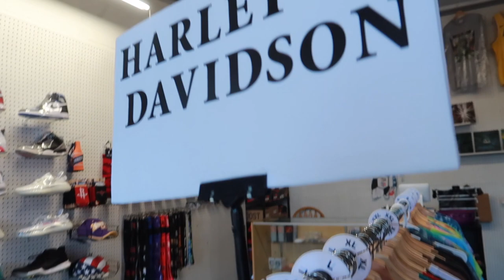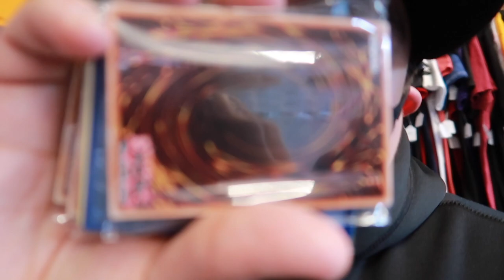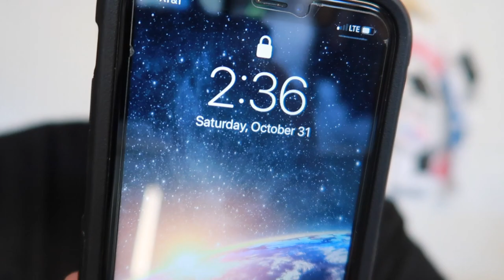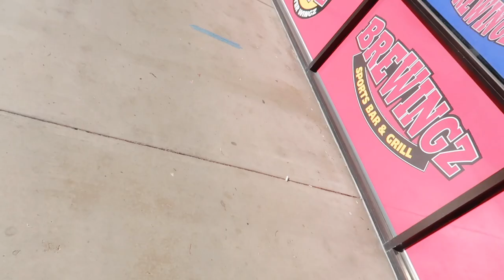A DAY IN MY SHOP #5: WHAT I DO AT MY SNEAKER & VINTAGE SHOP?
TAGS: SNEAKERS SHOES VINTAGE CLOTHING MALL VLOG NIKE OUTLET NIKE OUTLET VLOG SNEAKER UNBOXING SNEAKER REVIEW SNEAKER STORE SNEAKER SHOE STORE IN HOUSTON TX HOW TO VLOG HOW TO COLLECT SNEAKERS HOW TO GET SNEAKERS FOR CHEAP THE BEST WAY TO GET SNEAKERS FOOTLOCKER CHAMPS ROSS VLOG MARSHALLS VLOG ROSS VS MARSHALLS VLOG SNEAKER SHOP VIDEO SNEAKERS STANCE STOCKS HAUL LIDS NEW ERA PICKUPS VLOG FUNKO POP MICHAEL JORDAN LEBRON JAMES PLATOS CLOSET VLOG NIKE OUTLET VLOG SHOPPING NIKE OUTLET KOBE BRYANT SNEAKERS TRIP TO THE THRIFT CRAZY DEALS AT THRIFT SUPREME SS20 WEEK 1 UNBOXING REVIEW PACKAGE UNBOXING SUPREME SNEAKER UNBOXING
NIKE SBS AT MARSHALLS SNEAKER SHOPPING AT ROSS MARSHALLS ROSS VLOG MARSHALLS SPENDING $3000 ON INVENTORY CRAZY CASHOUT SNEAKERS SPENDING $3,000 ON SNEAKERS INVENTORY WHERE TO GET SNEAKERS HOW TO GET SNEAKERS VINTAGE TSHIRTS VLOG CEEVLOGS